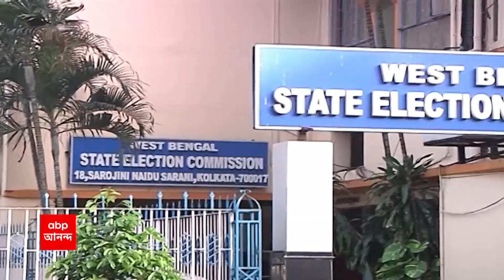Panchayat Election: মেলেনি আগের চিঠির জবাব, কেন্দ্রকে ফের চিঠি লিখলেন রাজীব সিন্হা । ABP Ananda Live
৪৮৫ কোম্পানি কেন্দ্রীয় বাহিনী চেয়ে চিঠি দেওয়া হলেও, রবিবারও কেন্দ্রীয় স্বরাষ্ট্রমন্ত্রকের জবাব পেল না রাজ্য নির্বাচন কমিশন। এই পরিস্থিতিতে কেন্দ্রকে ফের চিঠি লিখলেন রাজীব সিন্হা। এদিকে, সূত্রের খবর, কেন্দ্রের মঞ্জুর করা ৩১৫ কোম্পানি কেন্দ্রীয় বাহিনী কোথায় মোতায়েন করা হবে, এখনও তা নিয়ে সিদ্ধান্ত নিতে পারেনি রাজ্য নির্বাচন কমিশন।